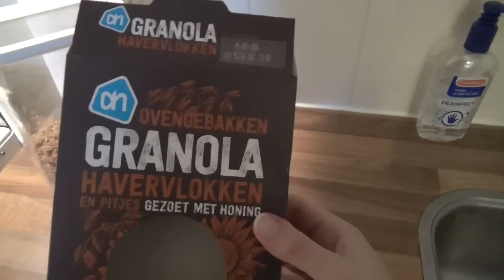Dagje mee eten met Sandra I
Hey, hallo! Wij zijn het team van Proud2Bme en we maken wekelijks video's voor dit kanaal. Proud2Bme is een gezellige website met iedere dag 3 of meer nieuwe blogs en artikelen.  Deze blogs worden ook geschreven door ons. Proud2Bme is er in het bijzonder voor als je problemen hebt met je zelfbeeld of met eten, maar verder is natuurlijk ook iedereen welkom!

Stichting Proud2Bme
Postbus 549
2300 AM Leiden